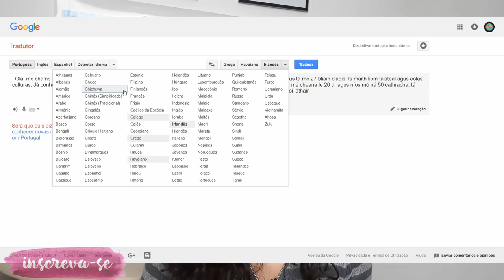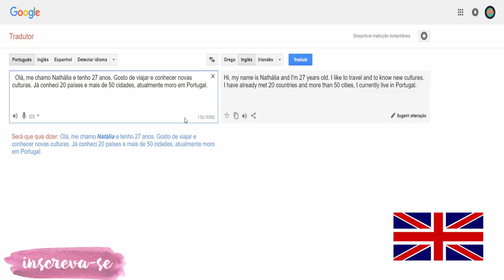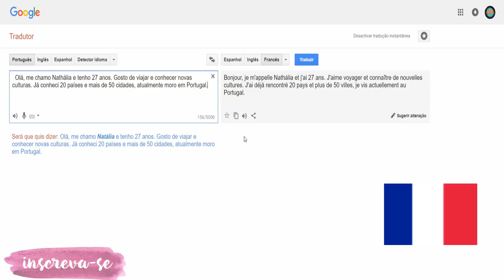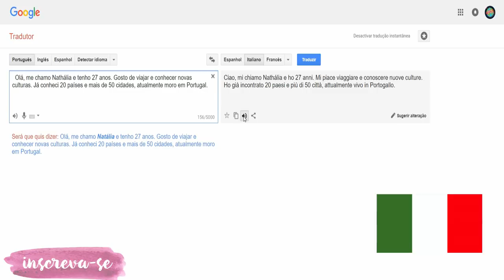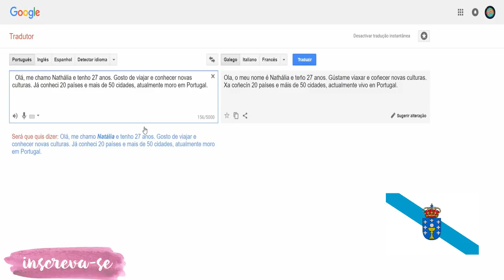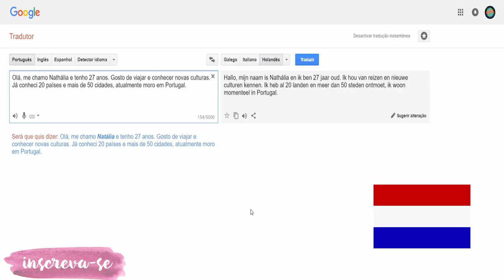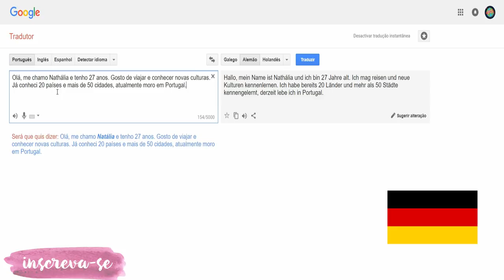DESAFIO DAS LÍNGUAS | Morar em Portugal 2018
❤️️PRÉ-VENDA DO MEU CURSO MORAR PELO MUNDO

✈RESERVE SEU MEIO DE HOSPEDAGEM PELA BOOKING E GANHE 50 REAIS APÓS A VIAGEM

// músicas